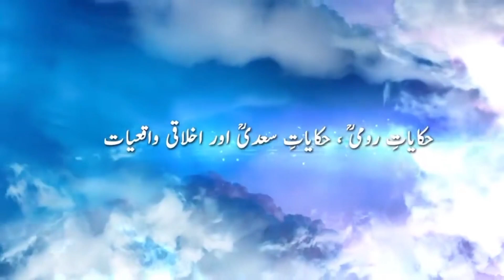SATOON-E-HANANA KA Nabi Akram (SAW) KI JUDAI ME RONA | ستون حنانہ کا آپ کی جدائ میں رونا